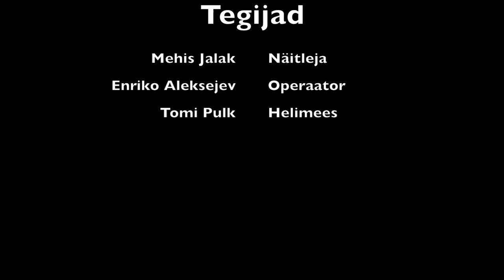Trikk apelsiniga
Mehis Jalak , Tomi Pulk , Enriko Aleksejev